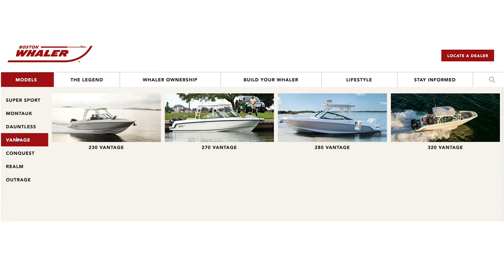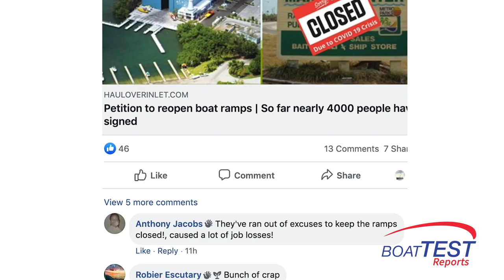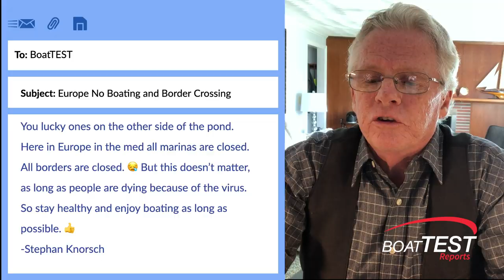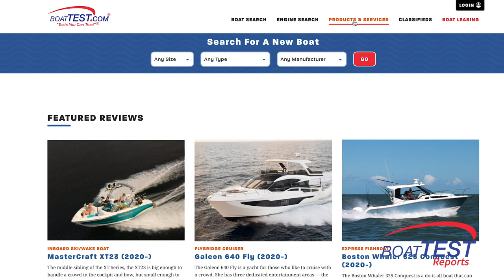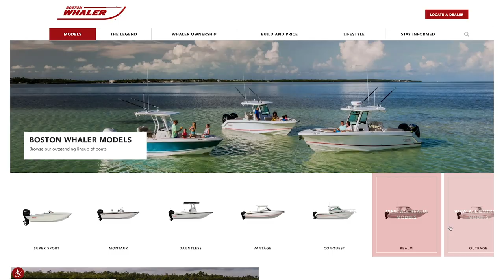BoatTEST Reports Episode #2: The Boating State of the Nation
Episode #2 of BoatTEST REPORTS aired last night at 8pm EST on Facebook, and is now available on multiple channels.

Yesterday’s Episode #2 of BoatTEST REPORTS covered many subjects, including a report on the state of the nation on where boating is permitted – and locked down – as well as giving eight boat-buying tips, a quick peak at three interesting new boats tested, and a featured interview with Wil Rogers, Director of Large Boat Sales, for Boston Whaler. Follow the Rules. See you on the water!